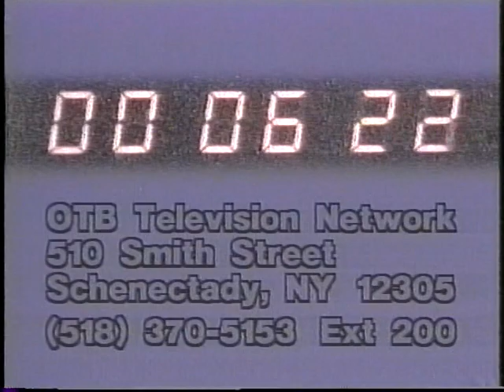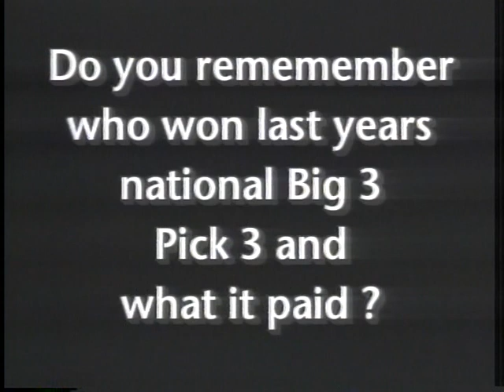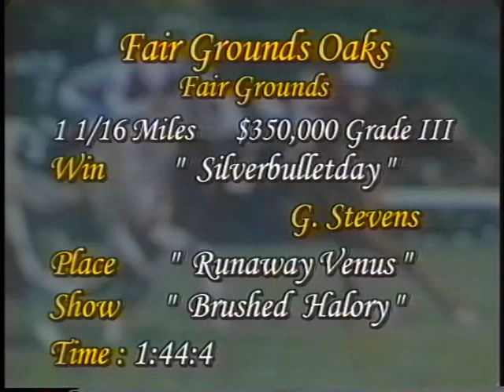Horse's N Course's March 16, 1999